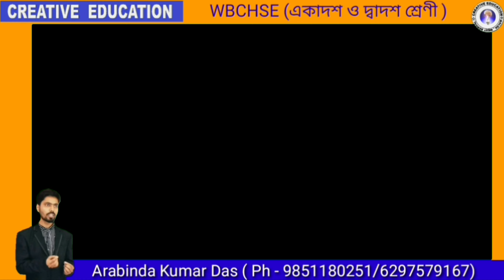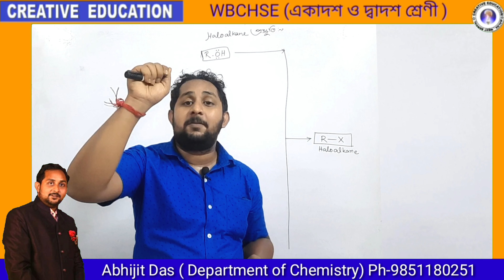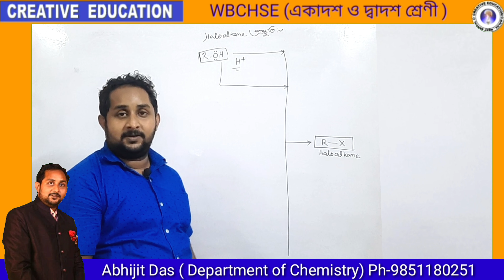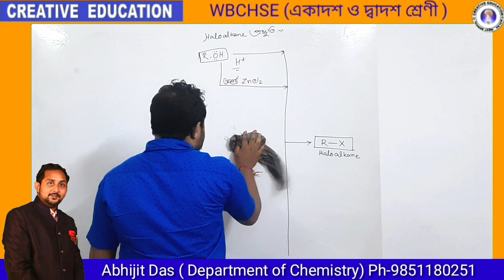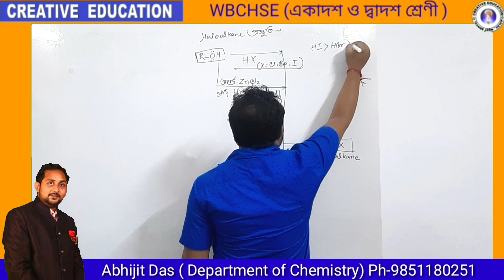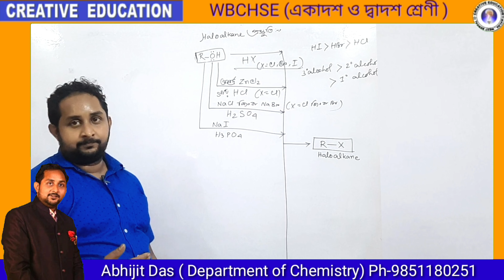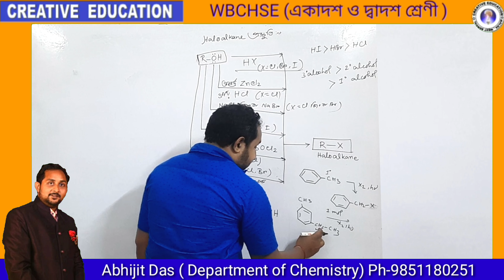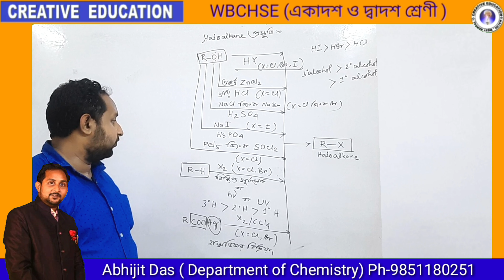C - 2 (PREPARATION OF HALO ALKANE ): By Abhijit Sir ( WBCHSE)2021-2022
■ description box -এর গুরুত্বপূর্ণ তথ্য অবশ্যই লক্ষ্য করো :
Admission For Class XII( Free Class ) : To join the classroom, download WISE App Login as a student, and enter classroom ID: 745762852
■ প্রথমেই আমাদের চ্যানেলের পক্ষ থেকে সকলকে জানাই শুভকামনা ও সাদর আমন্ত্রণ ।

○ Tuition Centre : “ Creative Education Centre ” ( Mathematics )

● মাধ্যম : Online ও Offline

■ Offline : Offline -এ যোগাযোগের মাধ্যম : Malda Women’s College Road ,In front of Malda Girls’ High School ,Malda,West Bengal ,Ph-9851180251( Ph + WhatsApp No)

■ Online : Online -এ যোগাযোগের মাধ্যম : 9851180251/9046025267

□ কি করে admission নিব ?

● Free Class ( XII ) :
Creative Education Centre এর পক্ষ থেকে Online Tuition Centre এখন একটি App এ । অসংখ্য Online ছাত্র -ছাত্রীদের সাথে যুক্ত পরিবার । To join the classroom, download WISE App Login as a student, and enter classroom ID: 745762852

        □   এই Class এর বিশেষ facilities:
                            1. প্রতি বুধবার 10 pm এ MCQ Test Exam. সাথে সাথেই ফলাফল ও Short cut tricks এর মাধ্যমে তা সমাধান ( video + PDF )
                             2. প্রতিটি Chapter এর 1st Video তে সহজ সরল বাস্তব উদাহরণের মাধ্যমে Chapter এর strong Concept আলোচনা ।
                             3. 50+ Math শিক্ষক/শিক্ষিকা দ্বারা Chapter ভিত্তিক নির্বাচিত প্রশ্নের পরীক্ষা ।

● Monthly Paid Class (XII) :
Creative Education Centre এর পক্ষ থেকে Online Tuition Centre এখন একটি App এ । অসংখ্য Online ছাত্র -ছাত্রীদের সাথে যুক্ত পরিবার ।। To join the classroom, download WISE App Login as a student , classroom ID পেতে নিম্নলিখিত নিয়মগুলি follow করো

        □     Step 1 : তুমি তোমার নাম , হোয়াটস্যাপ নম্বর , ঠিকানা ,ক্লাস লিখে পাঠিয়ে দাও 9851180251 এই whatsApp number -এ।
       □      Step 2: 2 দিনের মধ্যে তোমার সাথে ফোন মারফৎ contact করে varification করবে ইনস্টিটিউশন কর্তৃপক্ষ।
        □     Step : 3 :যুক্ত হবে পর পুরোনো ক্লাস গুলোর জন্য আলাদা সময় দেওয়া হবে এবং চলতি ক্লাস এর সঙ্গে পরিচয় ঘটিয়ে ক্লাস করতে পারবে আমাদের নিয়ম মেনে।

                                    অথবা
-এই গ্রপ -এ join হতে পারো।

.এই গ্রুপ এ join হবার 24 ঘন্টা এর মধ্যে ইনস্টিটিউশন কর্তৃপক্ষ তোমার সাথে যোগাযোগ করে varification করে যুক্ত করবে আমাদের প্রাইভেট গ্রুপ এ যেখানে ক্লাস পরিচালনা করা হয় , এই প্রাইভেট গ্রুপ এ যুক্ত হবে সাথে সাথে এই গ্রুপ অর্থাৎ বর্তমানে তুমি যে গ্রু এ লিংক মারফৎ যুক্ত হচ্ছ সেই গ্রুপ থেকে remove করা হবে।

            □ 1. 1সপ্তাহে ২দিন নির্ধারিত সময়ে চ্যাপ্টার ভিত্তিক ( Youtube ) live ক্লাস প্রদান ও ক্লাস শেষে google meet মারফৎ সমস্যা-সমাধান আলোচনা।

           □ 2. প্রতি বুধবার 10 pm এ MCQ Test Exam. সাথে সাথেই ফলাফল ও Short cut tricks এর মাধ্যমে তা সমাধান ( video + PDF )

            □ 3. প্রতিটি চ্যাপ্টারের study ম্যাটেরিয়ালস ( S .N .Dey -এর বই থেকে টাইপ অনুযায়ী সাজানো অঙ্ক / বিগত বছরের ABTA  ও WBTA -এর QUESTION Set থেকে চ্যাপ্টার ভিত্তিক সাজানো প্রশ্ন দ্বারা নির্মিত materials  )

            □ 4. প্রতি রবিবার  50+ Math শিক্ষক/শিক্ষিকা দ্বারা Chapter ভিত্তিক নির্বাচিত প্রশ্নের পরীক্ষা ।

           □ 5. যে চ্যাপ্টার গুলো তোমার হয় নি তার জন্য স্পেশাল নির্ধারিত ক্লাস প্রদান।

           □ 6. সপ্তাহে 2 দিন আমার তত্ত্বাবধানে Google Meet / আমাদের Online Class  room App  মারফৎ practice Class প্রদান।

           □ 7. রিভিশন ক্লাসের সুব্যবস্থা।

 □■□■  Teacher : Arabinda kumar Das .

     (  □  Assistant Professor of " IMPS College of Engineering & Technology " ;
        □   ভূতপূর্ব " Lalit Mohan Shyam Mohini High School -এর  Guest Teacher ;
        □  " Creative Test Paper & Question bank " - গ্রন্থের রচয়তা ;
        □  President , Co-ordinator, Founder of " Creative Education Centre " ;
        □  " Creative Education & Social Welfare development Society , Malda -এর President.)